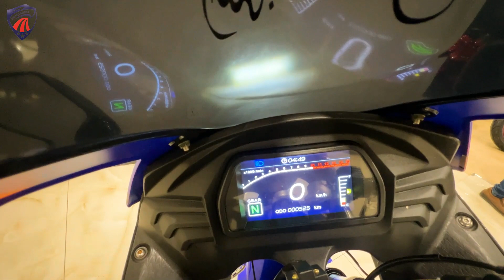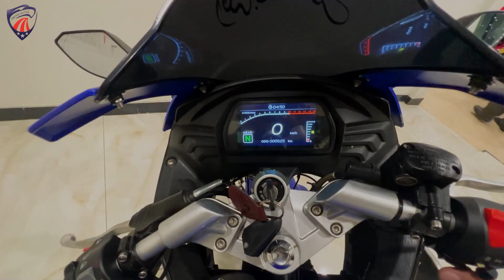Yamaha R1 250cc |Specs | Exhaust Sound | Heavy Bike | Top Speed